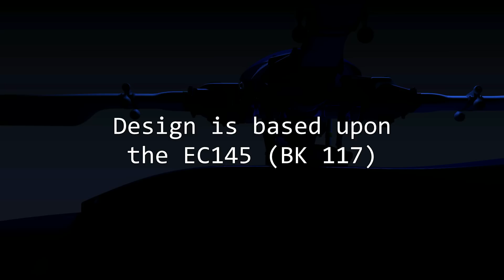EC145 Swashplate animation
Q: but what are the little ball things on the rotor blades for?
A: these are vibration absorbers or pendulum absorbers ) and they have the same working principle as a tuned mass damper